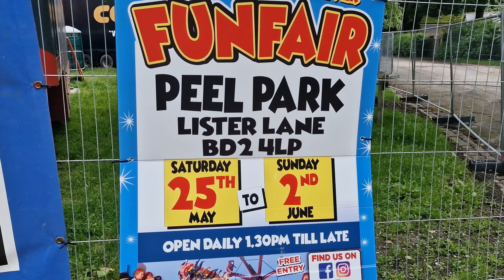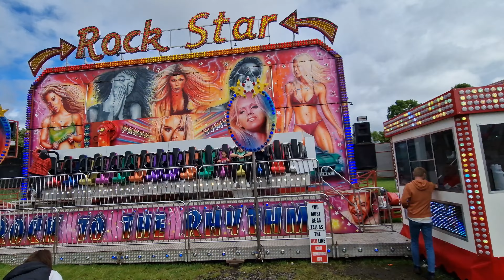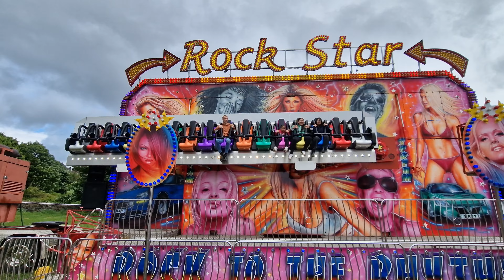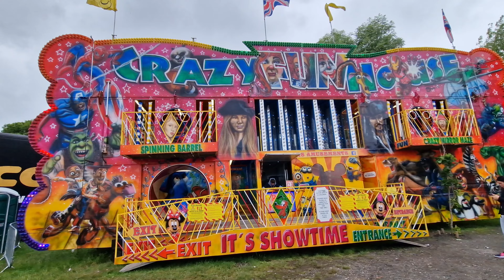Bradford Peel Park Fun Fair - May 2024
Free parking around the perimeter of the park.
Free entry and contactless accepted.

Filmed on a Samsung Galaxy S22 Ultra 4K 60fps